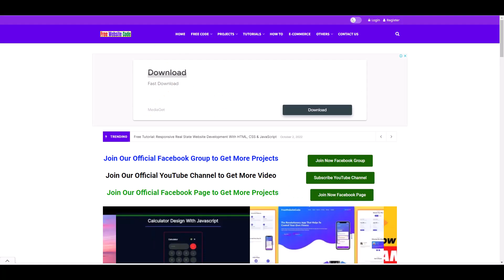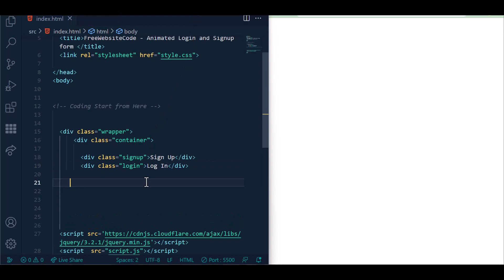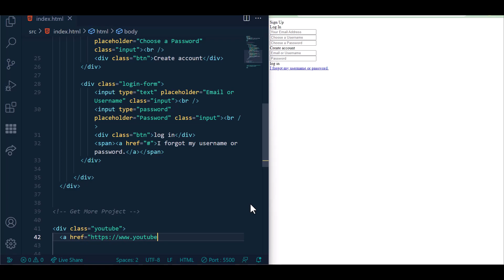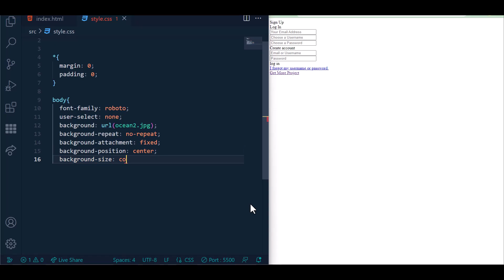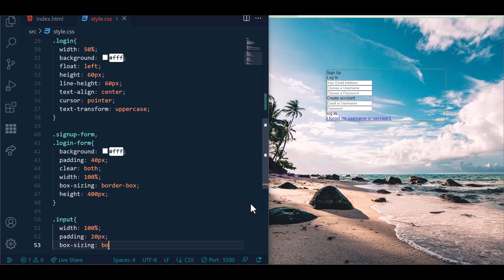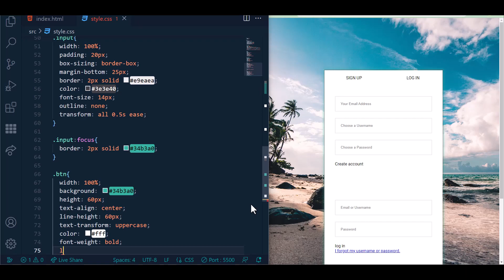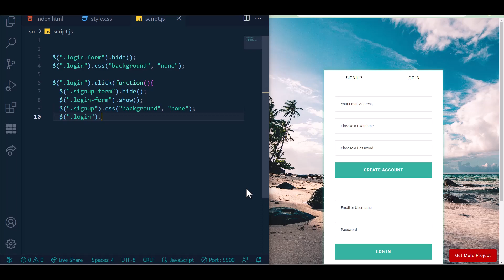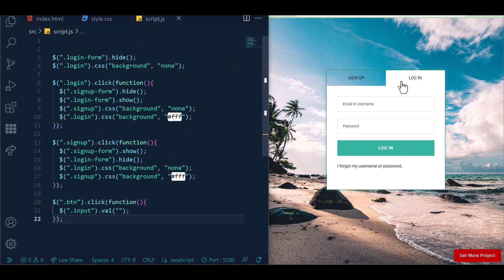Login form design - SignUp form design Tutorials | HTML - CSS -JavaScript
Welcome to the Login form tutorial. This tutorial will help you create your own HTML form, login form, or signup form so that you can use it in your own websites, mobile apps, and other software.
Learn HTML CSS and JavaScript by following our video tutorial with login form project

FreeWebsiteCode.com tries to provide HTML, CSS, SCSS, JavaScript, React, Android Studio, Java, PHP, Laravel, Python, DJango, C#(C Sharp), ASP.net related projects 100% free. We try to make learning easier. Free Website Code always tries to give free projects to those who are new learners. Free projects and source code will help to learn easily. They can save time and learn more.

⭐⭐⭐BOILERPLATE SOURCE CODES  ⭐⭐⭐

✅ 100% Free Source Code Download Guaranteed. Stay With Free Website Code 👍❤👍
All kinds of free website codes are available here. Anyone can download Source Code free of cost.